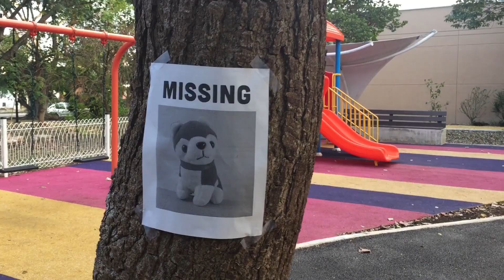Super Nico Episode 3 / Nenuco Adventures with Nike Air Zoom SuperRep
Nico is at the park and wants to go on the slide.  But every time he gets closer to the slide someone needs his help.  What will Nico do?  Can he save them with the Nike Zoom SuperRep? Will he make the slide in time?

Intro 0:00
Nico arrives to the park 0:19
Nico finds the lost puppy 0:41
Nico stops the fighting twins 1:20
Nico helps the fallen baby1:54
Nico saves the teddy bear 2:31
Nico conquers the slide 2:56
Outro 3:09